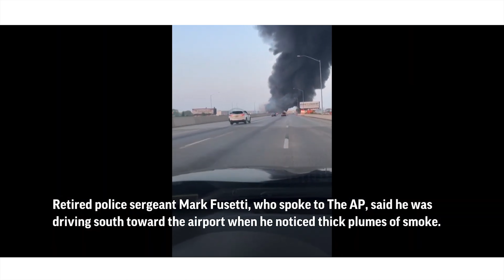Philadelphia I 95 overpass collapses after tanker bursts into flames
Welcome beautiful people! It is the world youtube channel. to day we will see about